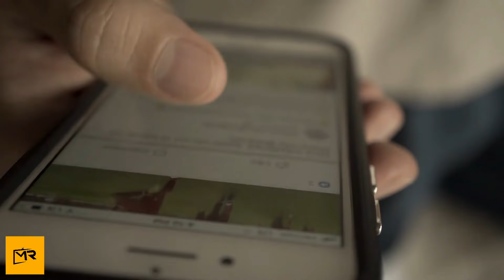Young Girl Avoids Kidnap Attempt by Using Code Word Mom Taught Her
Every parent worries about their child. As your child grows up and starts to walk to school on their own, there are specific rules that need to be taught. Stranger danger is one of the biggest ones. Lots of children tend to be trusting, and when a stranger who appears kind offers them a ride home, it might seem completely innocent. That’s why parents have to ingrain in their kids that they should always say no to anything from a stranger, no matter how kind they appear to be. For one little girl, she remembered this rule, and that is what prevented her from being caught in a bad situation.